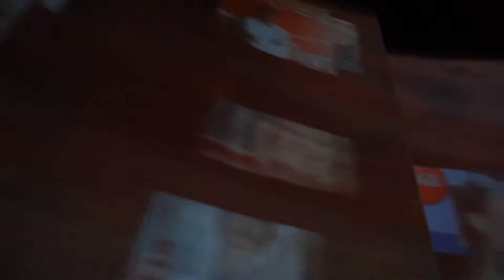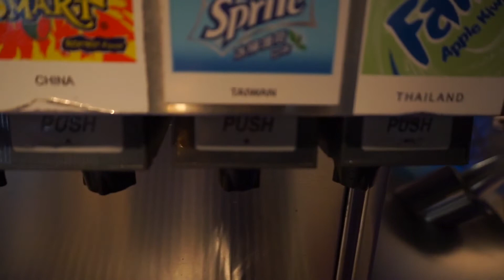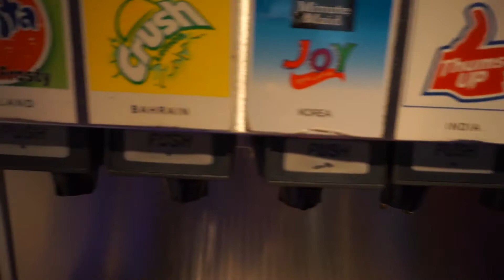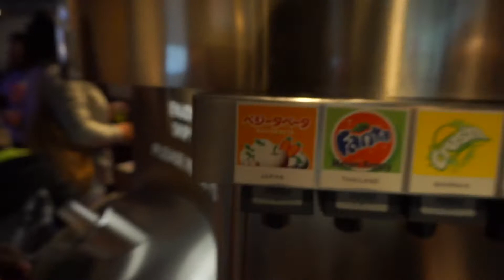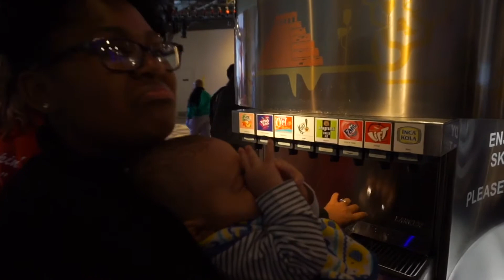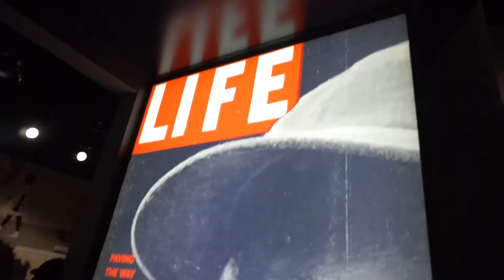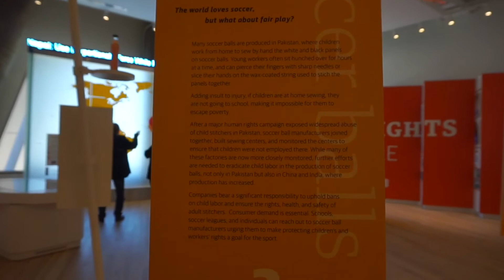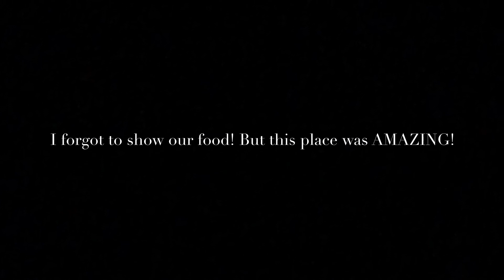Spring Break in ATLANTA | JustenjoyXO